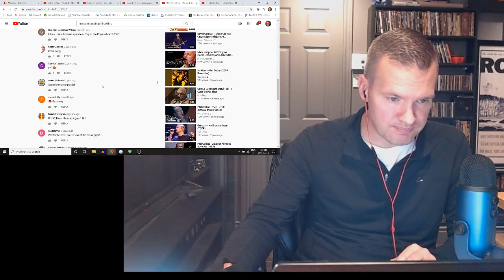Phil Collins - I Missed Again - First Time Listen